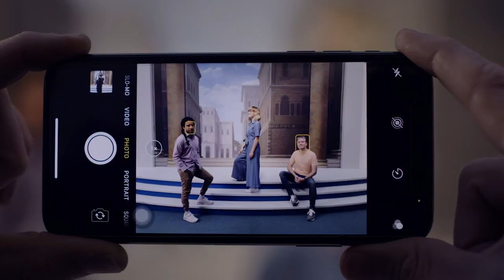The Studio/ European Masterpieces come to life at GOMA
During ‘European Masterpieces from The Metropolitan Museum of Art, New York’ (until 17 October 2021), experience 500 years of European art history by entering The Studio, located within the exhibition space at the Gallery of Modern Art (GOMA).

For Australians, a trip to New York is unlikely any time soon. While we can’t go to The Met, The Met can come to us. For a lot of people this will be a once-in-a-lifetime opportunity to see these paintings.

The Studio offers an array of experiences — whether through multimedia interactives or opportunities to draw from life. An immersive theatrical experience will transport you to historical Europe through the exhibition’s themes in distinct zones and vignettes. Draw using supplied materials, take inspiration from their surroundings to create your own work, then choose to share via SMS or Instagram for display on The Studio walls.

European Masterpieces from The Metropolitan Museum of Art, New York / Gallery of Modern Art from 12 June - 17 October 2021

Organised by The Metropolitan Museum of Art, New York, in collaboration with the Queensland Art Gallery | Gallery of Modern Art and Art Exhibitions Australia.